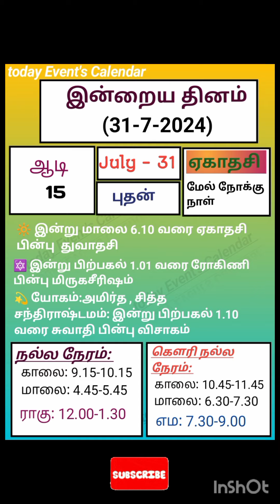31-7-2024 தமிழ் காலண்டர் புதன் Nalla neram Rasi palan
Tamil daily Calendar  இன்றைய ஜூலை 31  நல்ல நேரம் இராகு காலம் கௌரி நல்ல நேரம் எமகண்டம் திதி நட்சத்திரம் சந்திராஷ்டமம் இவை அனைத்தும் தெரிந்து கொள்ளலாம்